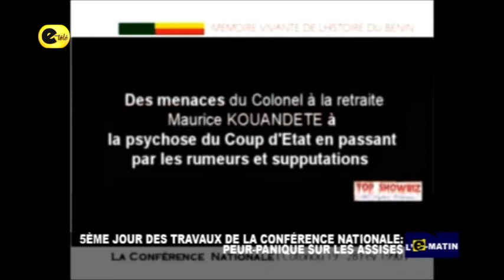5 EME JOUR DES TRAVAUX DE LA CONFÉRENCE NATIONALE :